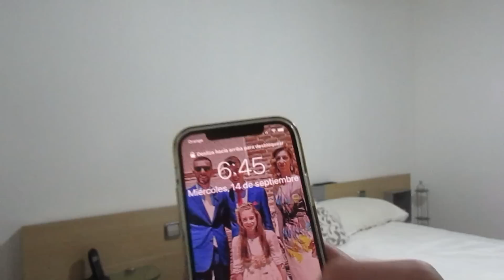Nueva Rutina//Comenzamos año + receta viral TIK TOK //CLEAN with Me //Motivate conmigo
Hola de nuevo a todos, espero que estéis bien y os deseo una feliz semana.
Espero que os guste el video, que os motive u os acompañe en vuestras rutinas diarias.
Si utilizaís el jabón beltran, contarme como lo usaís.

Un saludo y CHAOOO